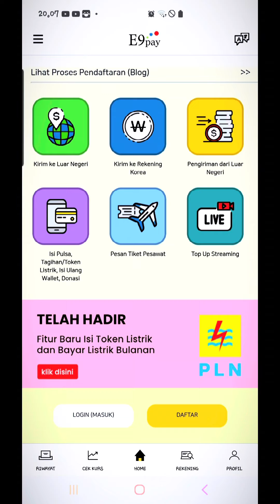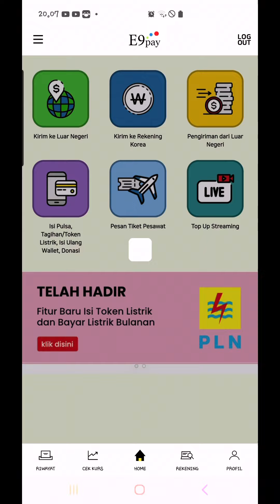MINI VLOG TKI KOREA SELATAN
Nyaman banget pake e9pay!    Fb_ IG_